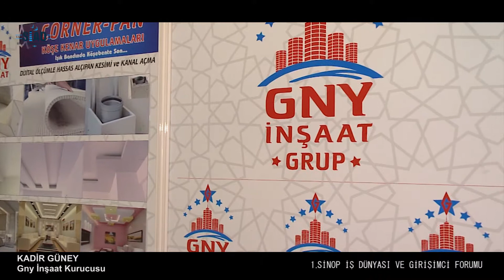GNY İnşaat Grup I. Sinop İş Dünyası ve Girişimci Forumu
I. Sinop İş Dünyası ve Girişimci Forumu GNY İnşaat Grup